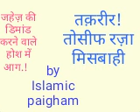जहेज़ की डिमांड करने वाले होश में आऔ! Taqreer by molana Tauseef Raza Misbahi at Bareilly shareef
Video from Tauseef Raza